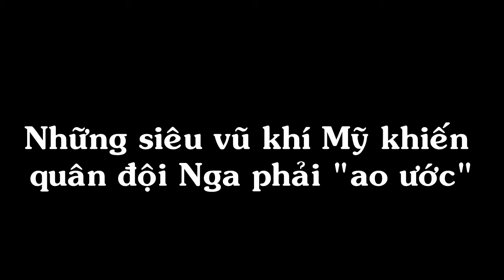Những Siêu Vũ Khí Mỹ Khiến Quân Đội Nga Phải "Ao Ước"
Theo nhà phân tích Robert Farley, trong Chiến tranh Lạnh, Liên Xô và Mỹ luôn ra sức bắt kịp những loại vũ khí tốt nhất của nhau. Các loại máy bay chiến đấu, máy bay ném bom, tàu ngầm và xe tăng trong thời kỳ này đều do 2 phía nhìn nhau mà thiết kế.
Khi Chiến tranh Lạnh đến hồi kết thúc, Liên Xô mất đi khả năng cạnh tranh với Mỹ ở một số lĩnh vực then chốt. Sự sụp đổ của tổ hợp công nghiệp - quốc phòng sau khi Xô Viết sụp đổ càng làm trầm trọng thêm vấn đề.
Ngày nay, mặc dù vẫn là một lực lượng đáng gờm nhưng quân đội Nga còn tồn tại một số thiếu sót quan trọng nếu so với Mỹ.
Dưới đây là 5 phương diện mà chuyên gia Farley cho rằng Nga mong muốn được như Mỹ:
1. Tiêm kích thế hệ 5
5 năm trước, mẫu tiêm kích Sukhoi PAK FA được kỳ vọng sẽ giúp Nga thu hẹp khoảng cách với Mỹ và trở thành máy bay chiến đấu tiền tuyến của Moscow.
Hiện nay, chương trình này đang gặp khó khăn, các vấn đề về kinh tế và kỹ thuật đã khiến Nga giảm đáng kể số lượng đặt hàng so với kế hoạch.
Trong khi đó, Mỹ đã thành công đưa F-22 vào phục vụ ở tiền tuyến.